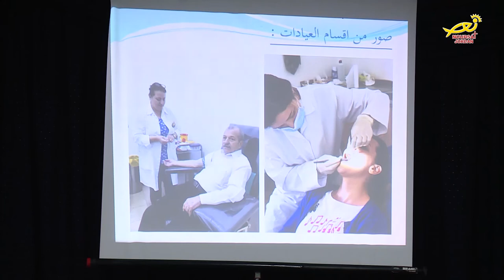نورسات الأردن : تقرير - جمعيةُ القديس لوقا تحتفلُ بالذكرى الثانيه عشره لتأسيسها 2017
بمناسبةِ الذكرى الثانيةِ عشرة لتأسيسها ، أقامت جمعيةُ القديس لوقا الأرثوذكسية للرعايةِ الصحية حفلَها السنوي بعيدِ شفيعها القديس لوقا الانجيلي ، وذلك في قاعةِ كنيسةِ دخولِ السيد الى الهيكل في الصويفية .. الى التفاصيل :